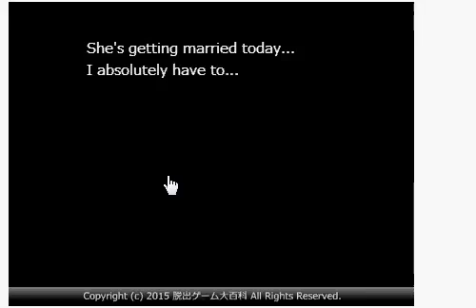No1 Game - Find the Escape-Men 157: At The Wedding walkthrough- ピクトさんをさがせ！157（結婚式編）-no1game